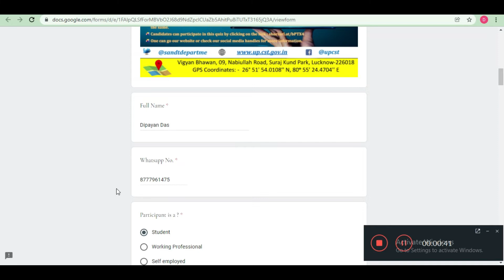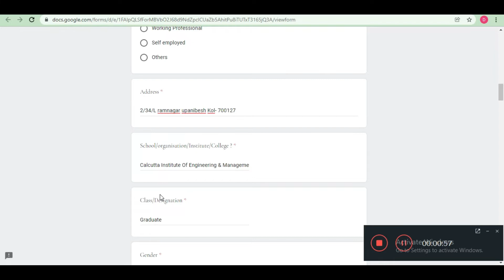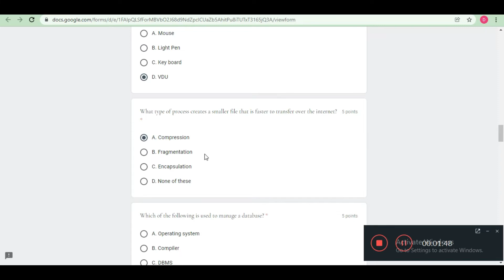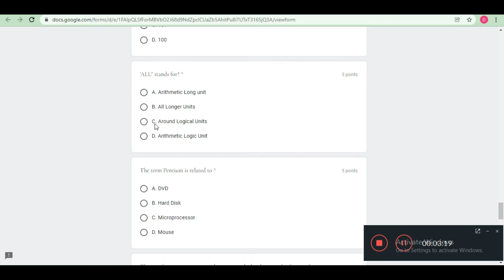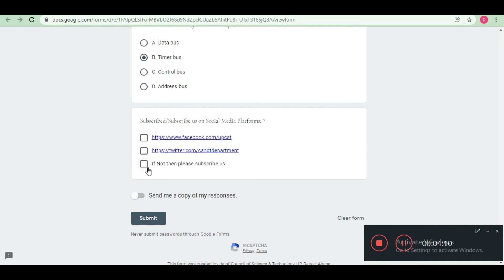INFORMATION TECHNOLOGY Quiz | Computer Science Quiz | Basics of Information Technology Quiz | IT MCQ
Hello Dosto is video me maine aap logo ko INFORMATION TECHNOLOGY Quiz ke bare me bataya hu.

Thanks & Regards
Dip Thoughts

Thanks!